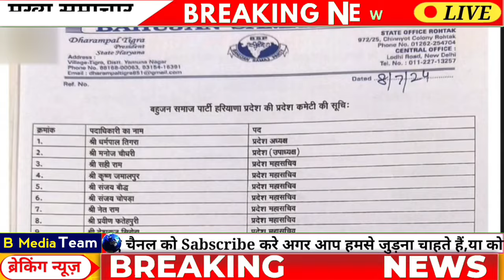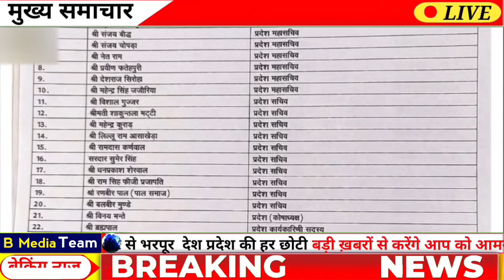हार के बाद मायावती ने बदल डाली पूरी प्रदेश कार्यकारिणी सदस्यों की सूची!!Mayawati BSP News